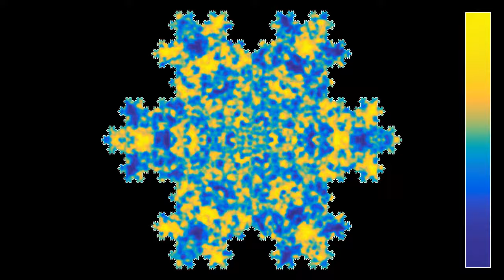6 out of phase waves in a von Koch snowflake fractal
Here is another simulation of waves in an approximation (of level 5) of a von Koch snowflake fractal. This time, the initial state is composed of 6 waves, originating on 3 of the symmetry axes of the snowflake, all at the same distance from the center. Each second wave is half an oscillation period out of phase with the previous one. The symmetry group of the wave is thus almost that of a regular hexagon, except that rotations of 60 degrees have to be composed with a change of sign to keep the wave invariant. The colors indicate the height of the wave.